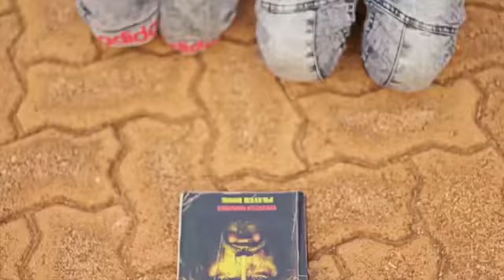TOP 5 HIP HOP SOUTH SUDANESE MUSIC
Moon star comedy